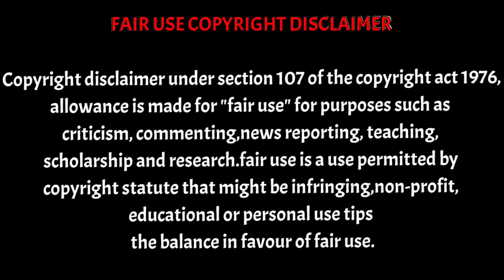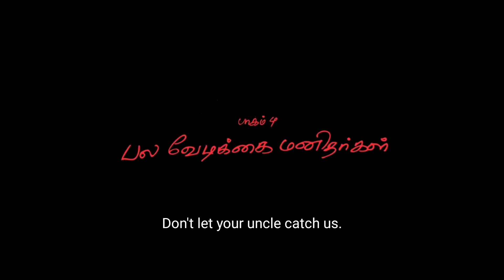கற்பழிக்கபட்ட பெண் எடுக்கும் முடிவு | Story explain | tamil voice over | movie explained in tamil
இவ்வளவு பேரு கற்பழிச்சா என்ன ஆகும் ??🔥🔥 | Story explain | tamil voice over | movie explained |

After watching this video,viewers can watch movie on available platform and enjoy without language problem.

If you would like to remove any clips I have used in this video send a email to and your clips will be removed immediately.we have invested lots of time and effort to raise the channel.please don't give copyright strike, instead ask me to remove your clips or raise a copyright claim to get the advertisement revenue.i am happy. To give the revenue to you.